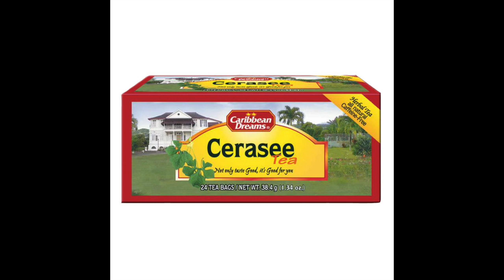Benefits of Cerasee | Bush Tea Benefits | Jamaican Things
Jamaicans have always had their Parents or grandparents telling them about the wonders of "bush tea". Whether you have a headache, upset stomach, cold or flu they would brew some fever grass or bitter Cerasee and give it to you as a miracle cure.

Well their claims about bush tea were truer than you think and scientific research has some that these bush tea have amazing medicinal properties. As part of our Bush Tea Benefits Series;
Here are the benefits of drinking Cerasee.

for more amazing videos like this one!!!

Leave a comment we love reading messages from our supporters, Tell us how you had your Cerasee Tea?

WANT TO SEE MORE OF JAMAICAN THINGS? Check these out